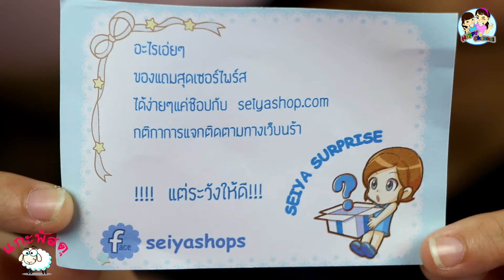SEIYA SURPRISE มาลุ้นกันว่าจะมีอะไร พี่ฟิล์ม น้องฟิวส์ Happy Channel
SEIYA SURRISE มาลุ้นกันว่าจะมีอะไร ? มากนะคะ ลุ้นทุกซองเลยค่ะ สนุกมากๆ
ขอบคุณ SEIYASHOP.COM นะคะ